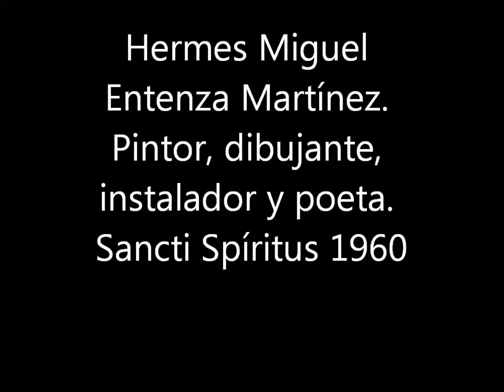Hermes Entenza pintor cubano universal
Carlos Rafael Diéguez conversa para RADIOMIAMITV con Hermes Miguel Entenza Martínez. Pintor, dibujante, instalador y poeta. Sancti Spíritus 1960. Miembro de la UNEAC y miembro de honor de la AHS. Entenza describe al final de la entrevista los puntos de contactos entre la cultura cubana y la norteamericana.
Cursos:Curso de Restauración. Tula Art. Center. Atlanta Georgia. USA. Profesor Instructor de Artes Plásticas. Diseñador Gráfico. Santa Clara.
MUESTRAS COLECTIVAS

Evento internacional Visuarte 2005. Cienfuegos Cuba. (2005).
Gira de pintores espirituanos. Provincia de S. Spíritus. (2005)
Primavera del Arte. Sancti Spíritus. (2004)
Salón Mateo Torriente. UNEAC Cienfuegos. (2003).
Galería de arte Las Tunas. (2002)
Feria de Arte 2001. Xalapa Veracruz México. (2001)
Expo “Arte Útil” en El Burgui de 23 y G. Ciudad Habana. (2001).
Expo Collage ( Grupo S/T ) (2001).
Evento internacional Visuarte 2001. Cienfuegos Cuba. (2001).
Bienal de las artes Plásticas. Trinidad. (2001, 2003).
Salón de la Ciudad. (Sancti Spíritus (1996, 97, 2000, 2001, 2003, 2004, 2005, 2006).
Art Palace. Tula Art Center. Atlanta USA. (1999).
Magical Mistery Show. Galería Cristal Dolphin. Atlanta USA. (1999).
Calor y Color. Pintura Cubana en Gijón. Gijón España (1997, 1998).
Tropic Flavor. 20 Pintores Cubanos. Habana, Noruega, Brasil (1998).
Salón Pequeño Formato. (1992, 93, 94, 95, 2000, 2001).
Salón de Premiados. (Ciudad Habana.1991).
Salón UNEAC. (1987, 88, 89, 90, 92, 94, 97, 2000).
Salón Oscar Fdez. Morera (Sancti Spíritus) (1986, 87, 88, 89, 90, 91, 92, 93, 94, 95, 96, 2000, 2001, 2005).
Salón Nac. AHS. (1989).